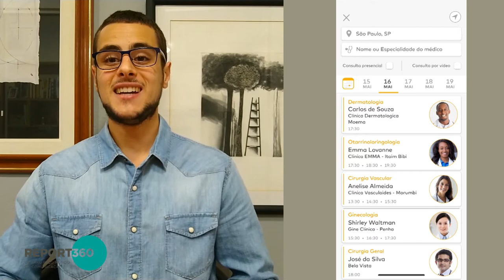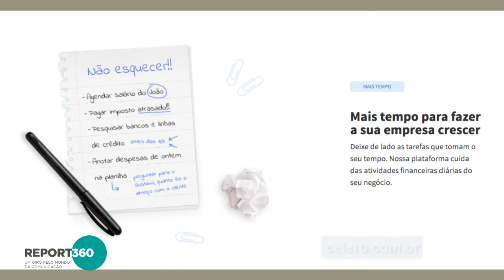Report 360 com Daniel Filla (18/10/2020) – Especial com Gerson Marçal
Report 360 um giro pelo mundo da comunicação traz as novidades da comunicação, tecnologia, inovação e 360.

Acompanhe a 25ª edição especial do Report 360, gravado remotamente respeitando as recomendações da Organização Mundial da Saúde (OMS) em relação ao coronavírus.

Neste programa Daniel Filla conversa com Gerson Marçal, diretor executivo da Pro-Aqua, fabricante do smartcleaner Vivenso, uma empresa alemã criada em 2001 levando, além de qualidade, uma nova experiência em limpeza domiciliar.